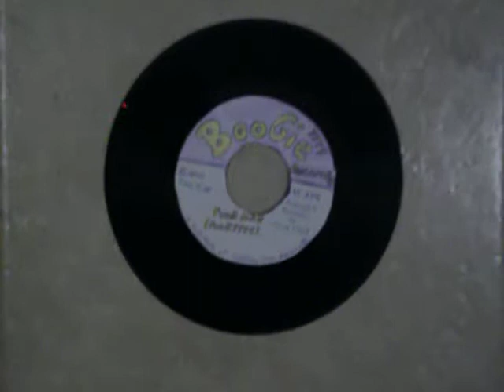Jelly On His Toast! By Teddy PenderBush! (45 RPM)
Teddy PenderBush The TeddyBear!
Teddy PenderBush! Is Popular with The Ladies!
Teddy PenderBush! Has Become The Biggest Black Sex Symbol!
Teddy PenderBush! Is On Top Of The World!

If there's a Single Phrase to Describe Teddy PenderBush's approach to his music it might be ferocity of Passion. His Energy Level whether hes tenderly singing or ripping through an up-tempo track is an agent of alchemy!Unifying the studio handiwork & songwriting of Randle & Duff & creating music that is so much more than the sum of its already dazzling parts. From Soul-drenched disco to his trademark boudoir anthems to sultry, lilting mid-tempo grooves, Teddy PenderBush never just phone it in. He is consistently & intelligently engaged in his music-an elegant,funky,soulful,sexy quilt of chords & notes, heart & soul!

Teddy PenderBush!  !-Only On Louie Gordy's Boogie Records!

*(The Woogie That Makes The World Boogie!)*
(On Sale Now! @ Miss La La's Records & Tapes!)
 FunksVille USA!

**(Special Thanks To The Producer: Randle & Duff!)**

Louie Gordy's Soul Subway!- The Hippest Trip In The World!

Boogieville U.S.A.!-Boogie On Down! To The Louie Gordy Sound!
(Louie Gordy's Boogie Records!-A Product Of Louie Gordy's Funktown Records!)

The Louie Gordy's Boogie Record Label Produces More gut-bucket Soul Music, Southern Rhythm
and Blues!

Louie Gordy's Funktown Records Is Not Only Making Music, They're Making History!

Louie Gordy's Funktown 25: Yesterday,Today & Tomorrow!

Louie Gordy!-The Music! & The Magic!
A Special Thanks To The FunkTown Records Head: Louie Gordy who Signed
Teddy PenderBush!   To The Label! &  Sparky Robinson (FunkTown Records Singer & Composer-From Sparky Robinson & the Wonderfuls!)

(Sparky Robinson Suggested To Louie Gordy That He Should Start his own Record Label!
Louie Gordy Started Funktown With An $1,000 Loan From His Family!)

You're just in time for another ride on the big Train!

Afro Sheen-BlowOut Kit!-For The Natural!
(Johnson's Classy Curl-Jheri Curl & Johnson's Afro Sheen & Ultra Sheen...The Largest-Selling Products In The "Natural" World!)

Johnson Products Co., Maker of Afro Sheen & other hair-care goods.

Alright! Get Down!-Its Time For The SoulTrain Scrabble Board!-You're Have 60 Seconds & Lets See If You Can  UnScrabble The Name of this Famous Singing Group You Should Know,- You're Win A Year Supply Of: Johnson Products, Makers of Ultra Sheen,Afro Sheen & Ultra Sheen Cosmetics!

If That didn't do it, it can't be done!
Come Jam with us next week on these stations!-
I'm Your boogie Man,
In always In Parting, We Wish You, Love,Peace & Soul!

Also Available On MusiCassettes & Stereo 8-Track Tapes!

Getdown & Boogie! Close The Door!" "Turn Out The Lights!"

Give Me Five! On The Blackhand side!
In The Hole, - You've Got Soul!

(Johnson's Afro Sheen...The Largest-Selling Products In The "Natural" World!)